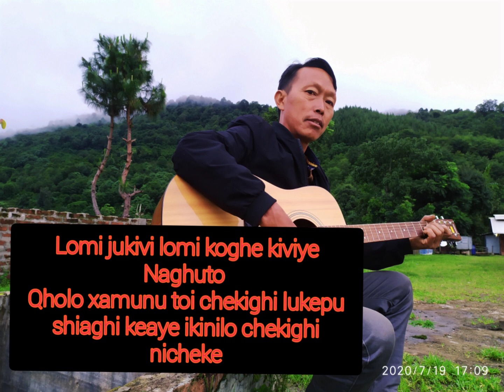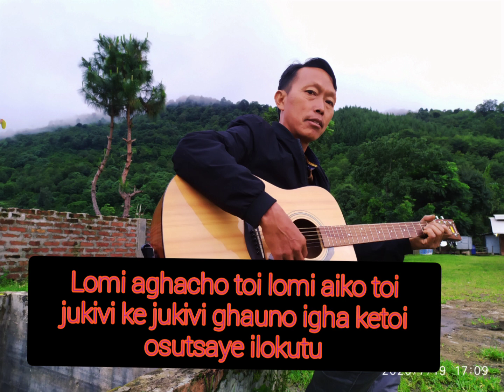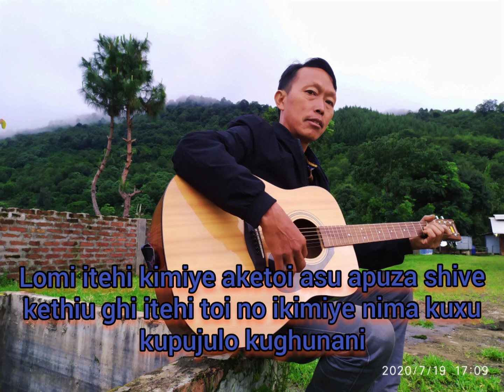Aghacho Toi |Karaoke version|Ashito Awomi